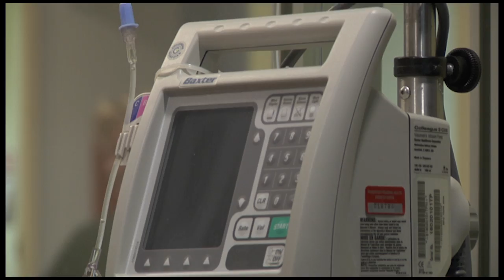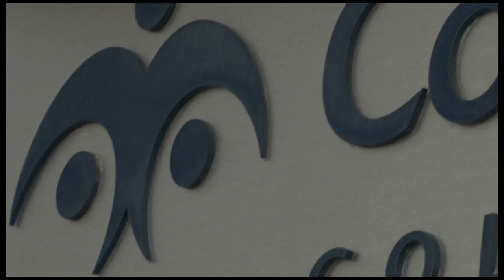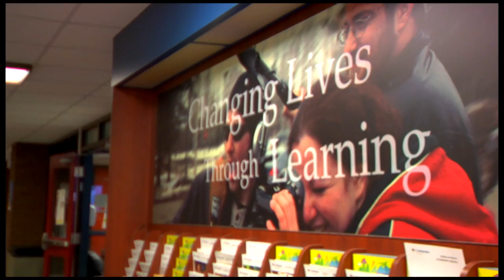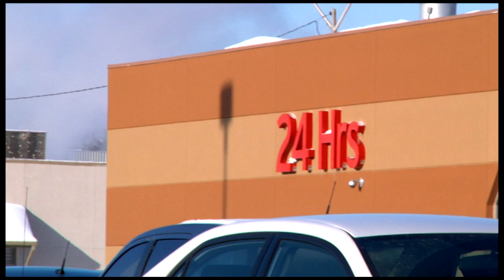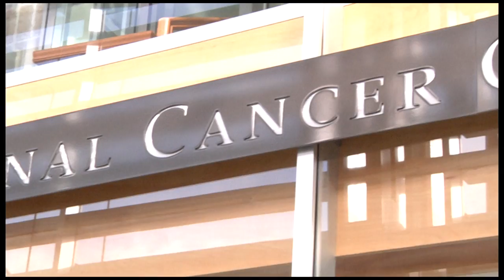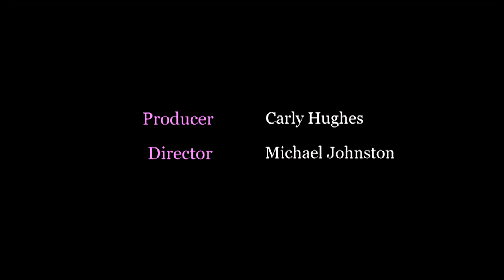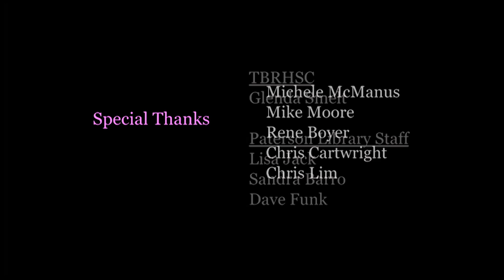2013BC Living With Breast Cancer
This short Documentary gives you a glimpse into the life of Confederation College Library staff member Kathy Stoyka as she goes through breast cancer treatment at the end of 2013.  Kathy's positive attitude throughout the process is inspirational.

This Documentary was produced by Confederation College 2nd year students of the Broadcasting Television Production Program. (BTV)

All of the video content of this video was created by the Broadcasting Television Production Program (BTV) at Confederation College and the music was either produced by BTV or copyright cleared with it's license through Killer Tracks.